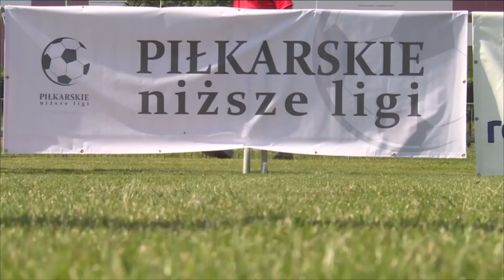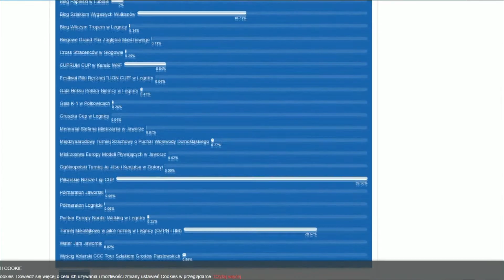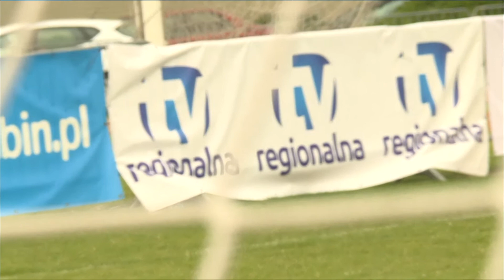Gość Dnia - Adam Michalik ( organizator PLN CUP) - 19.01.2017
Gość Dnia:
Adam Michalik - organizator PLN CUP